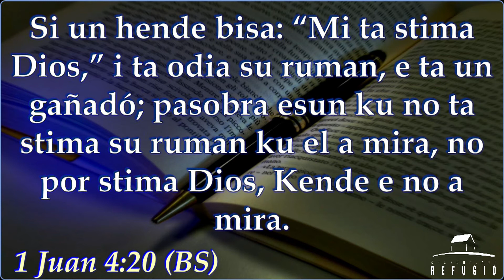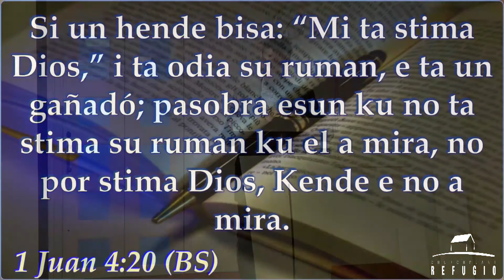Sherwin Garia Tema :E amor di un pekador arepenti 30 October 2021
Ats refugio